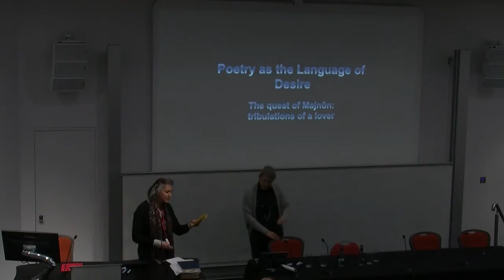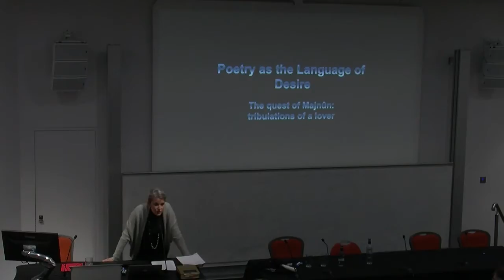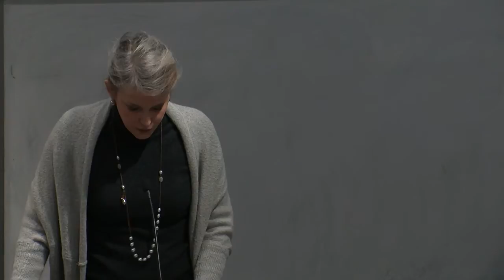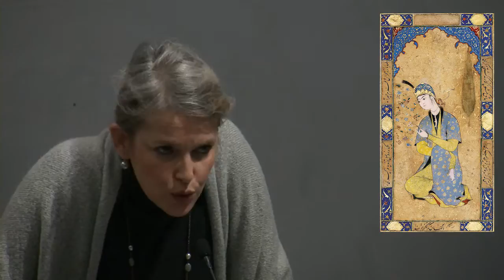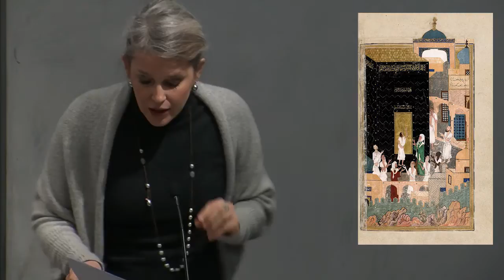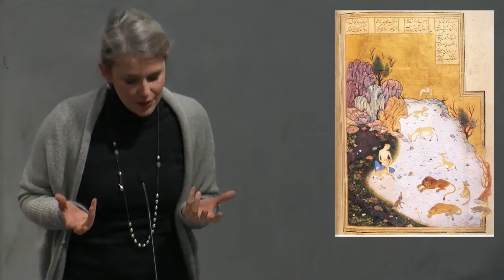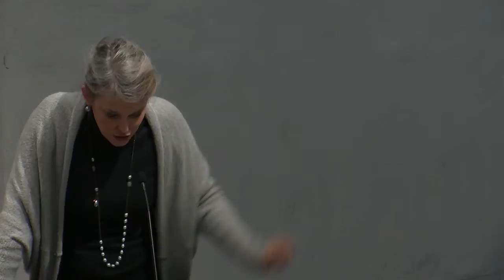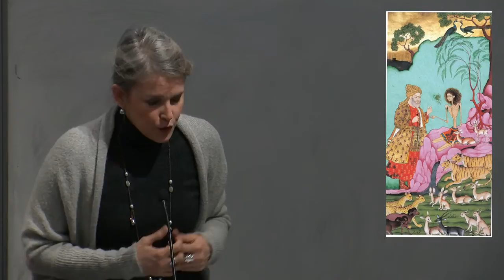Kamran Djam Annual Lecture 2016, Part 2, SOAS University of London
This is the second of two lectures that made up the Kamran Djam Annual Lecture 2016 which was held at the London Middle East Institute's Centre for Iranian Studies at SOAS University of London. The lecture titled "The quest of Majnûn: tribulations of a lover" was given by Leili Anvar (Institut des Langues et des Civilsations Orientales, Paris) on 4 February 2016.

Majnûn is the poet-lover par excellence. His story as told by the original tradition in Arabic literature and even more so as developed by Nezâmi and Jâmî symbolizes the deep connection between the experience of longing, absence, separation and poetic expression. We will follow the quest of Majnûn in the barren land of exile and his tribulations as a lover and a poet through a comparative analysis of the Leyli o Majnûn  by Nezâmî and the one by Jâmî, but also through the allusions to his name and character by Ahmad Ghazzâlî, Attâr, Rûmî, Sa’dî and a few other poets, and/or Sufi masters. Majnûn has become so famous that his name only stands as a metaphor and brings to the mind of any reader familiar with Persian poetry a certain idea of absolute love, the impossibility to silence the evocation of beauty, the difficulty to formulate the longing it raises in the soul. The name of Leyli to which, as Jâmî states it, Majnûn “makes love” also stands as a metaphor: it points to the ineffable beauty of the Beloved and to the radiance of epiphany. Between these two characters, two names, two poles, the gap of separation is filled with the energy triggered by desire and manifested by poetry.

Former student of the Ecole Normale Supérieure, Leili Anvar holds a PhD in Persian literature. She is professor of Persian language and literature at the Institut des Langues et des Civilsations Orientales, Paris. Her interest in the cultural expressions of mystical inspiration is manifold. As a specialist of Persian mystical literature she has been translating Rûmî, Shams-e Tabrizi, ‘Attâr, Nezâmî and more modern writers, but she also broadcasts a weekly programme  on spiritual issues at the radio (France Culture) and is a regular contributor to Le monde des religions. She is also a poetic performer, designing and participating into poetic recitals of mystic poetry accompanied by various musicians.

Her publications, besides academic articles, include Rûmî (Entrelacs, 2004), Orient, Mille ans de poésie et de peinture (Éditions Diane de Selliers, 2005), Malek Jân Ne’mati: “La vie n’est pas courte mais le temps est compté” (Éditions Diane de Selliers, 2007), Rûmî, la Religion de l'Amour (Seuil, 2011). She has also published a new translation in verse of the Canticle of the Birds (Editions Diane de Selliers, 2012, new edition 2014) and the first French translation of a selection the spiritual teachings of Ostad Elahi, Paroles de Vérité, Albin Michel, 2014.